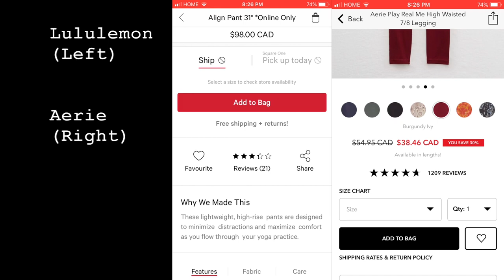$20 LULULEMON LEGGING DUPES | Squat proof/Round Butt Leggings (Try-On)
THE BEST LULULEMON ALIGN PANT DUPES OF ALL TIME FOR JUST $20. These leggings designed my Aerie (American Eagle) are the closest thing I have ever found to the align leggings and they are just $20.

Just a reminder that this is NOT an AD. These opinions are my own. I love aerie and their campaign and the message they are sending out and just wanted to point that out! AerieREAL.

☆ Music ☆
~ Joakim Karud - Classic
~ Joakin Karud - Rock Angel
~ Outdoors - Tired